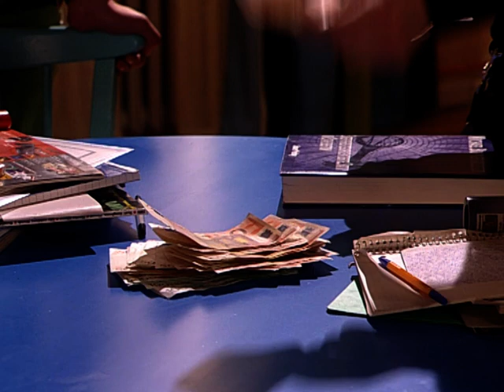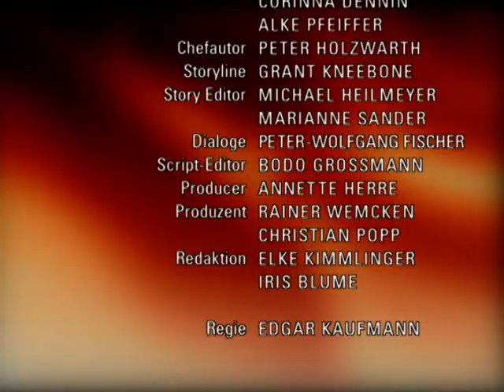Verbotene Liebe - Folge 2226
1. Nico gerät vor Jana in erklärungsnot
2. Vanessa muss erkennen, dass Lars endgültig mit ihr abgeschlossen hat
3. Felix will Coco nicht aufgeben

1. Als Jana Andi und Nico mitteilt, der Schulstress sei erst einmal vorbei, erkennen diese, dass sie Jana endlich die Wahrheit über ihre Beziehung sagen müssen. Nico will noch nicht, doch Andi kann es nicht länger ertragen, Jana zu betrügen. Er macht Schluss mit der fassungslosen Jana, verschweigt ihr jedoch den wahren Grund. Verzweifelt sucht Jana Trost bei ihrer Schwester. Wird Nico es fertig bringen, Jana zu sagen, dass sie sich in Andi verliebt hat?
2. Vanessa ist zunächst fest entschlossen, Lars mit allen Konsequenzen zu rehabilitieren, lässt sich aber von ihrem Vater davon überzeugen, dem Dekan vorzuspielen, sie sei durch die Entführung traumatisiert gewesen. Sie glaubt, dies sei die beste Lösung, um Lars seinen Job wieder zu beschaffen und zugleich ihr Studium nicht zu gefährden. Als sie Lars nach der Anhörung ein Friedensangebot macht, muss sie jedoch erkennen, dass sie es sich durch ihr Schmierentheater endgültig mit ihm verscherzt hat.
3. Nachdem sein Bestechungsversuch aufgeflogen ist, glaubt Felix, keine Chancen mehr bei Coco zu haben. Coco insistiert, dass Kevin das Geld zurückzahlt. Durch einen Zufall erfährt Robin, dass Coco Felix trotz allem sehr nett findet, und dieser schöpft wieder Hoffnung. Nachdem Kevin sich Geld durch den Verkauf von Drogen beschafft hat, zahlt er seine Schulden an Felix zurück. Während Coco glaubt, dass ihre beiden Bewunderer ihre Differenzen ausgeräumt haben, ist Felix entschlossen, weiter um sie zu kämpfen.